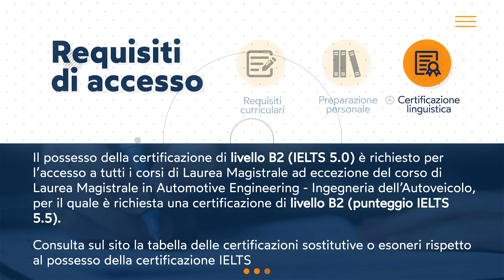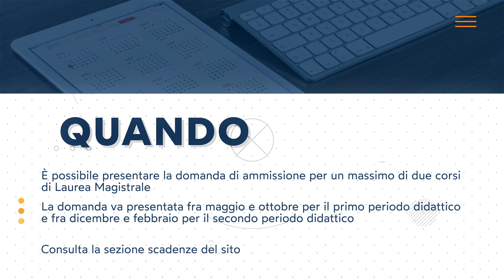Apply 2021 | Accesso alla Laurea Magistrale in Ingegneria